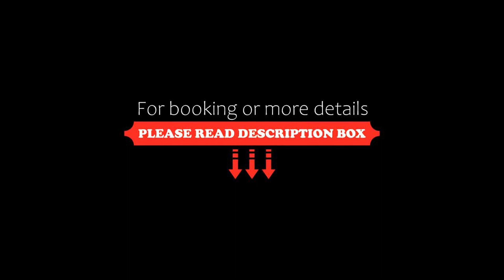Hotel Meeting, Riccione, Italy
About Property:
You're eligible for a Genius discount at Hotel Meeting! To save at this property, all you have to do is sign in.
With free rental bike, Hotel Meeting is set directly on Riccione’s seafront promenade. All rooms come with a balcony.
All the rooms have free WiFi, air conditioning and a TV. The private bathroom is complete with a hairdryer and free toiletries.
A continental breakfast, with fruit and homemade cakes, cold cuts, cheese and fresh eggs, is offered daily. The restaurant has a wonde...
Property Type: Hotel
Address: Viale D'Annunzio 221, 47838 Riccione, Italy
Searching For
1. Hotel Meeting - Riccione - Italy
2. Hotel Meeting - Riccione - Italy Address
3. Hotel Meeting - Riccione - Italy Rooms
4. Hotel Meeting - Riccione - Italy Amenities
5. Hotel Meeting - Riccione - Italy Offers and Deals
Audio Credit:
Track Title: Subway Dreams
Artist: Dan Henig